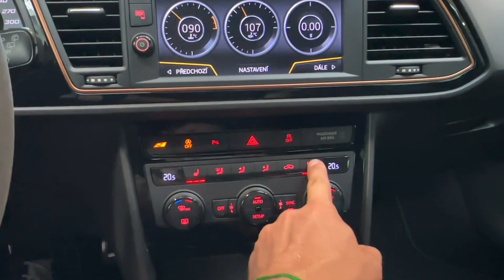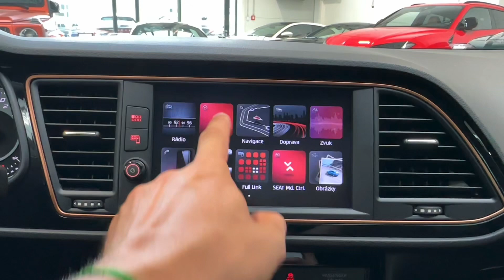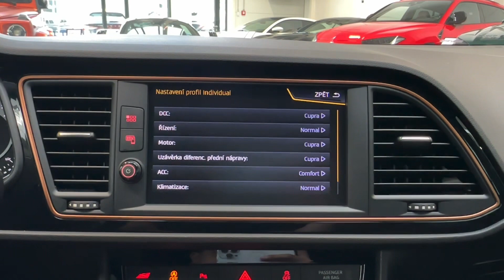Seat Leon - CUPRA R*DSG*221kW*LIMITED EDITION*CZ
Limitovaná edice Cupra R 1 z 799 ks.

Výbava: Barva: Midnight Black, 19" disky kol, Sportovní brzdy Brembo, LED světlomety, Zadní spoiler - Carbon, Přední splitter - Carbon, Zadní difuzor - Carbon, Sportovní výfukový systém, DCC adaptivní regulace podvozku, Volič jízdních režimů, Obložení dveří - Carbon, Sound system Beats, Sportovní multifunkční volant v alcantaře, Palubní počítač, Řazení pádly, Sportovní vyhřívaná přední sedadla, Adaptivní tempomat, Front assist, Zadní kamera, Přední a zadní parkovací senzory, Full Link (Apple CarPlay, Android Auto, MirrorLink), CD/DVD přehrávač, AUX, Bluetooth, SD Karta, WLAN, Sateltiní navigace.

AS231206